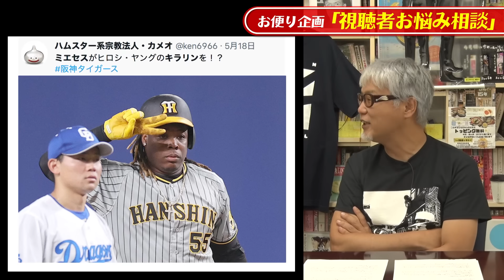ヤング＆レオ子の「視聴者お悩み相談」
ヤング＆レオ子の視聴者お悩み相談！
視聴者の皆様からいただいたお悩み相談に、ヤング＆レオ子が答える!

毎週 火・金・土・日曜日 に更新します。